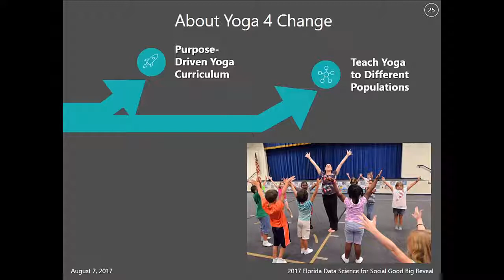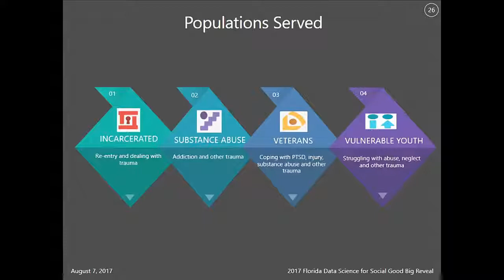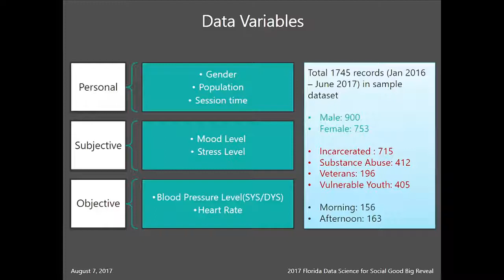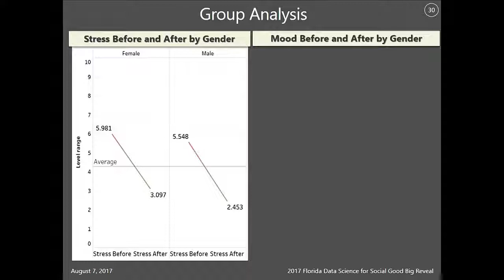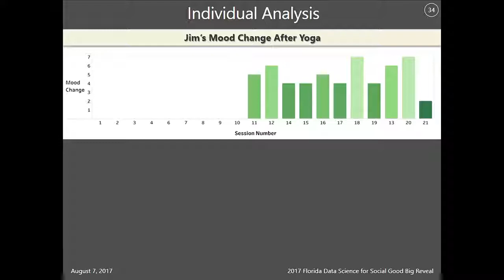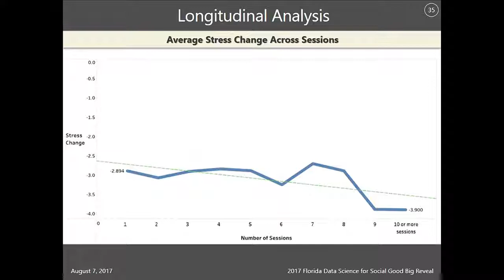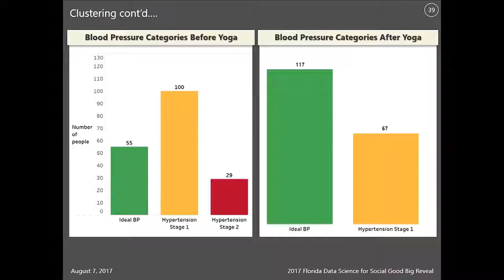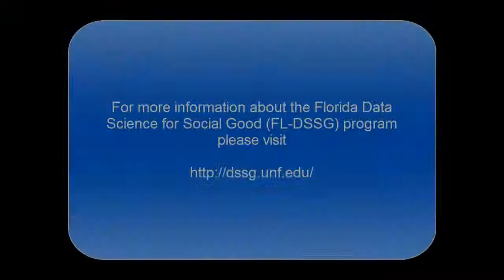2017 FL-DSSG Yoga 4 Change Project Presentation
Yoga 4 Change - Analyzing impacts of yoga curriculum on stress and mood levels project presentation by Hinal Pandya and Gregory Rousis at the 2017 Florida Data Science for Social Good (FL-DSSG) Big Reveal event held on August 7, 2017 at the Nonprofit Center for Northeast Florida, Jacksonville, FL.